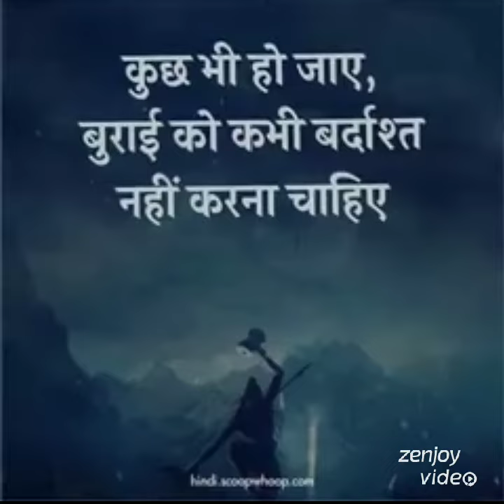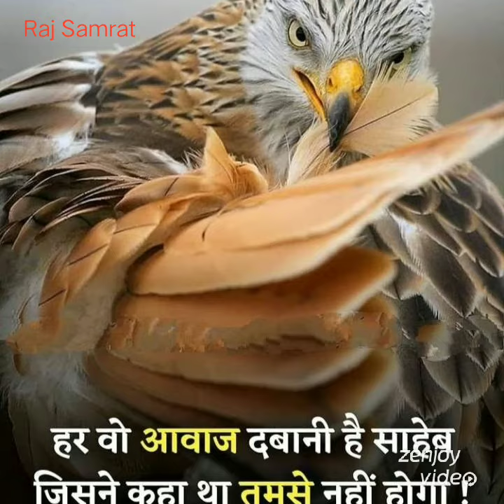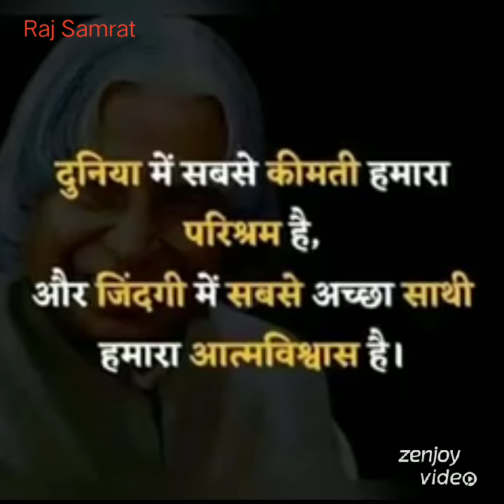ya Suraj se bhi kaha do apni aage bujha ke rakhe 👉💥👉🔥✍️💯💯🇳🇪 Motivational Video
motivational video